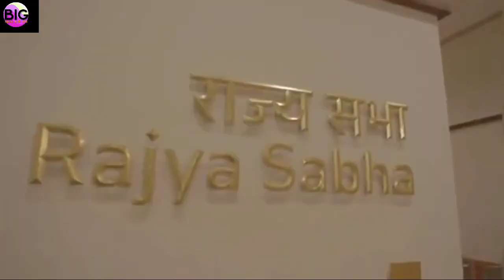भारत की नई संसद को शाहरुख खान ने दी अपनी आवाज!